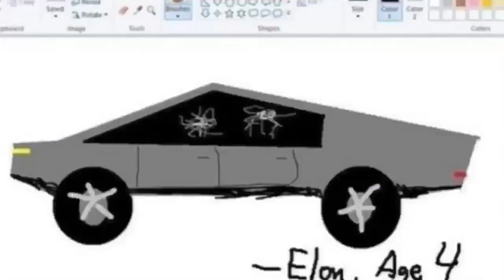Tesla CyberTruck - my thoughts....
Well the dust and noise has settled somewhat, here’s what I think about the new Tesla Truck.